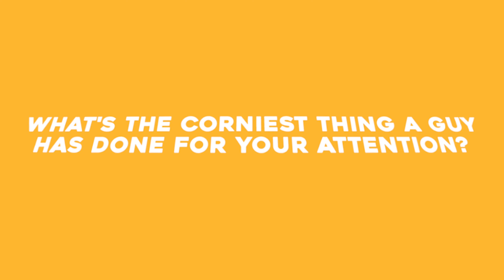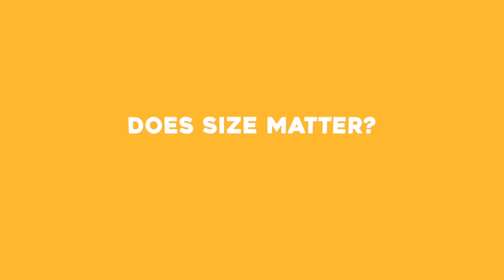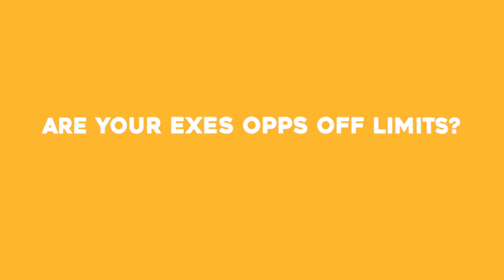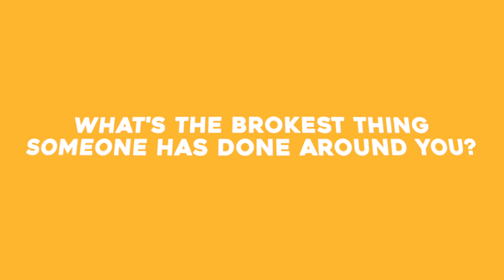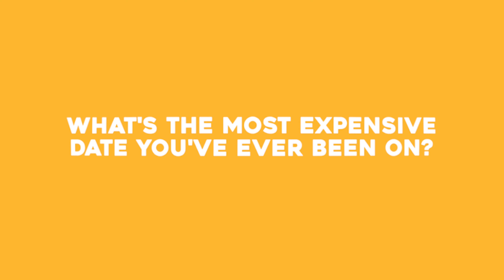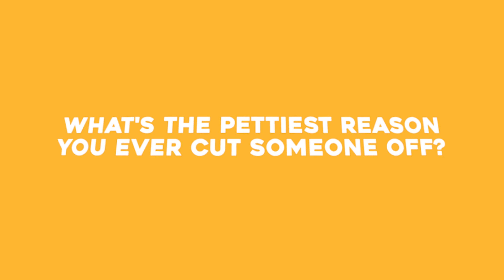Make More Money To Get More Women with Diamond The Body | TRSH Talk Interview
South Florida rapper @DIAMONDTHEBODY grabs the yellow trash can to talk how making more money can lead to more sex, her 2000 BODY COUNT, twerking in a unique way, being a gold digger, her hate for flowers, and so much more in this funny TRSH Talk interview!

IF IT AINT TRSH, ITS TRASH!